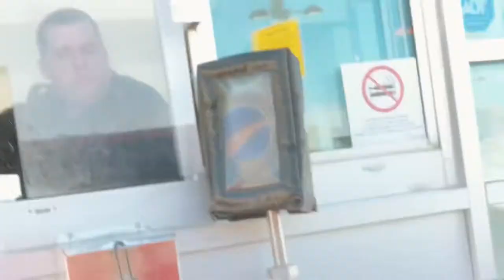TRAVERSIER QUÉBEC-LÉVIS | La Vie Au Québec | Ep.7 | Filipino Machinist Vlog Canada